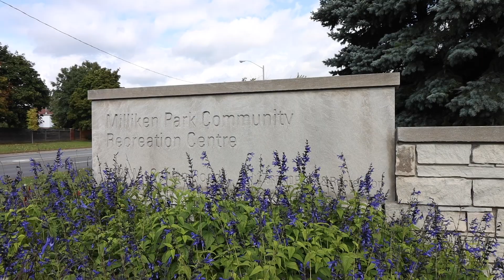77 Major Oak Terrace, Scarborough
77 Major Oak Terrace, Scarborough